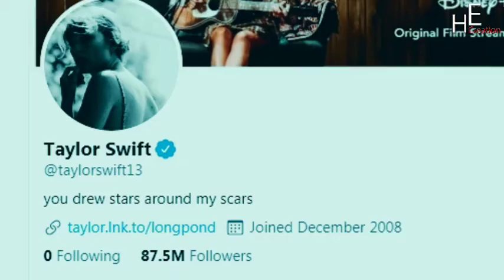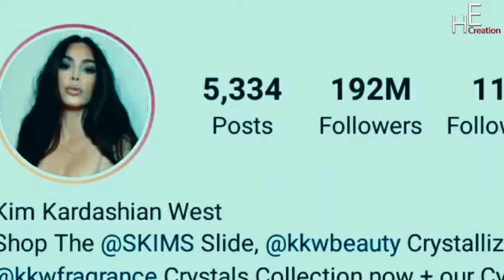Taylor Swift & Kim Kardashian | Lifestyle Comparison